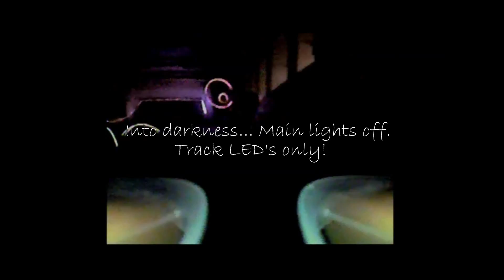FPV Inductrix LED lit track#2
Changed up the track layout this week. More elevation over the distance of the course and more hoops and loops! LED's look awesome with the main lights off!
It's a lot more challenging flying this configuration.
But still great fun!